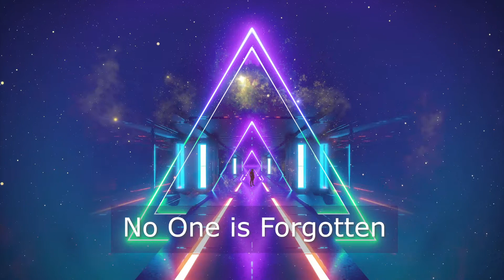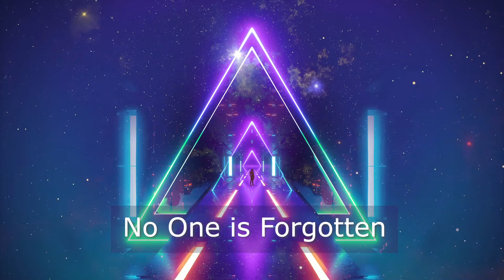No One is Forgotten - Meditation Music by Selomon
Enjoy simple meditation music. The song is called No One is Forgotten and is a symbol of no one ever being forgotten. Missed by never forgotten. It includes simple background ambience with sounds of the Cello.